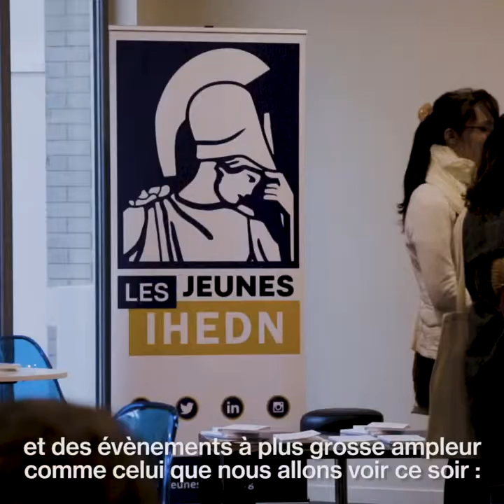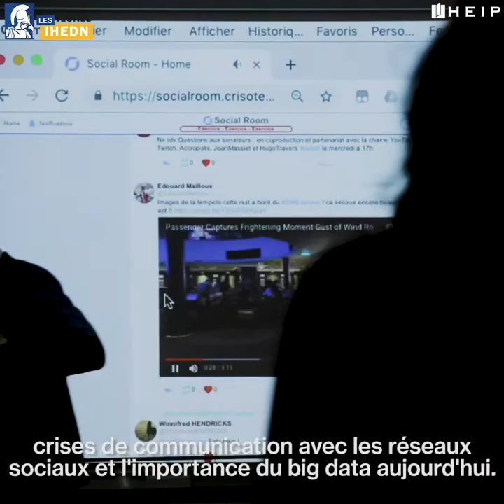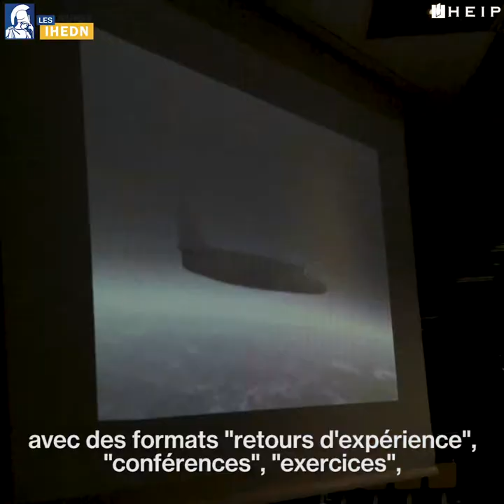Nuit de Gestion de Crise par Les Jeunes IHEDN et Def'inseec, l'association de défense de HEIP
Les Jeunes IHEDN ont organisé leur Nuit de la Gestion de Crise dans les locaux de HEIP. des experts du RAID, de la préfecture de police de Paris, de cabinets de conseil étaient présents pour partager leur expérience de gestion de crise.